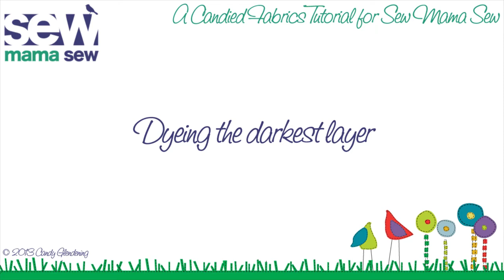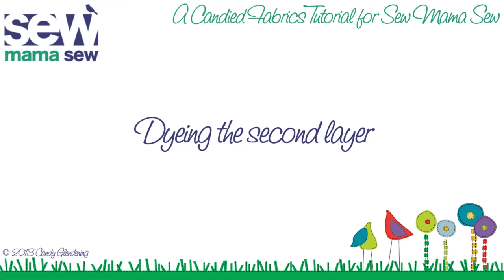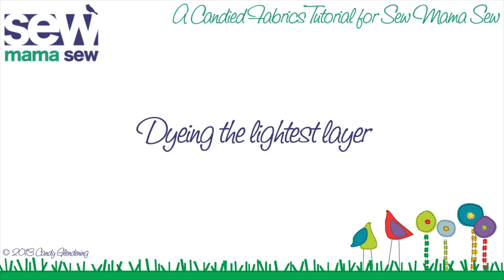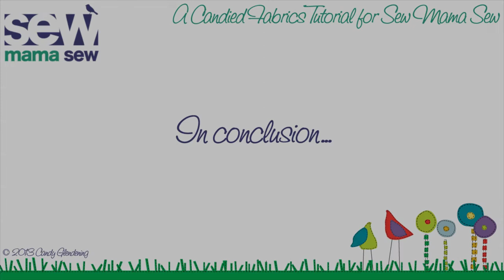Dyeing with Kids Ombre Pillowcase Tutorial part 2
The second part of a tutorial written by Candy Glendening for the blog
Sew Mama Sew. This tutorial teaches parents how to help their kids dye
an ombre pillowcase with fiber reactive dyes.